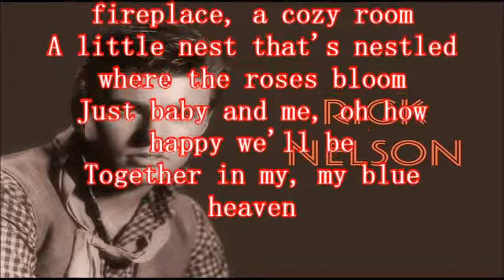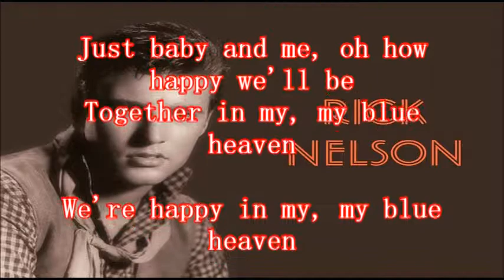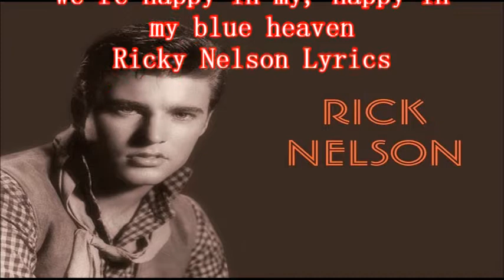Ricky My Blue Heaven + lyrics